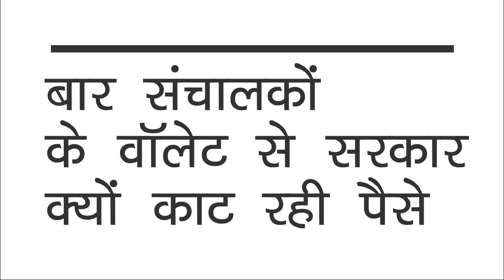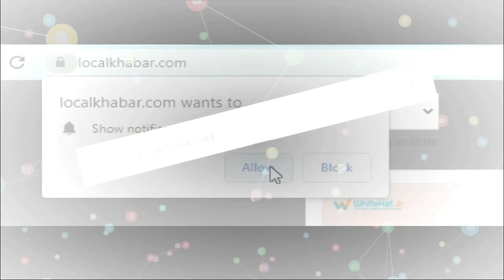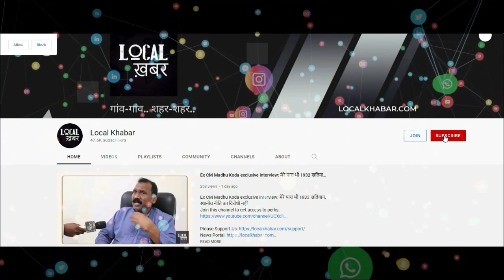उत्‍पाद राजस्‍व में 516 करोड़ की कमी और नई शराब नीति, कड़वे सवालों का आधिकारिक जवाब